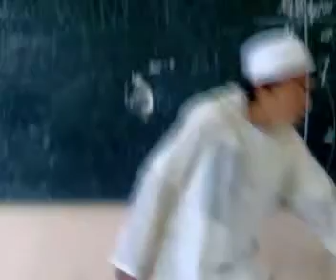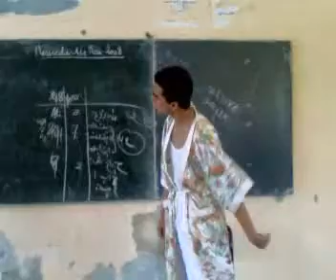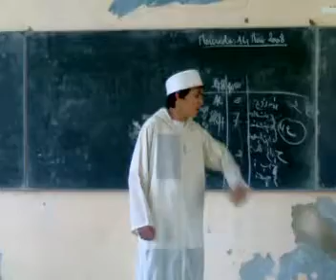Taounate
Slt tous le monde chui votre ami AnOiR CHIGUER et  j'espère que vous regardez le plaisir!!.